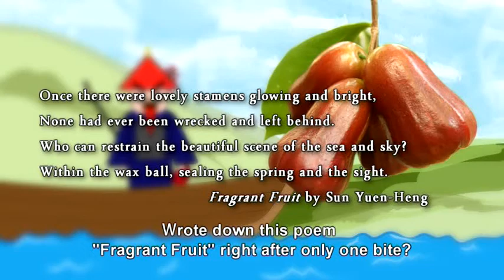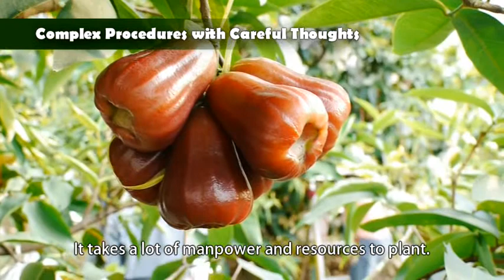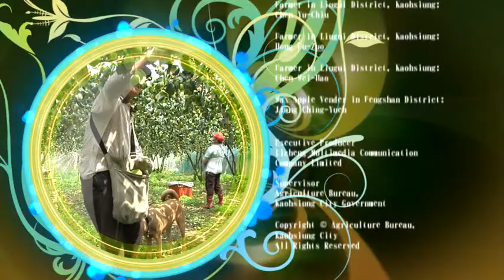Kaohsiung Agricultural Story Museum - Wax Apple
Wax Apple － Black Diamond produced in Liouguei Township, Kaohsiung is big, watery and sweet owing to the unique cultivation environment - clean irrigation system, well-established drainage system and significant temperature difference between daytime and nighttime.